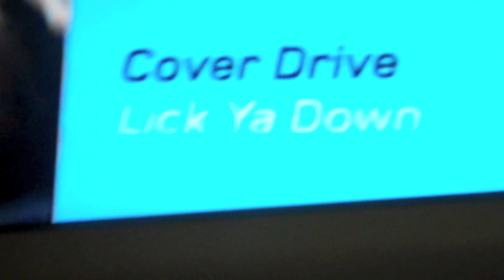Cover Drive presents: 'Weekend Lime', episode 4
Brand new single Sparks is out now, get your copy on iTunes

Features the #1 single Twilight plus Lick Ya Down and the new single Sparks.

Like Cover Drive on Facebook to get a tasty free track from the album